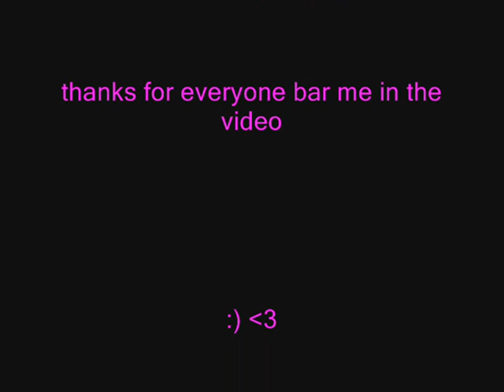lol moments on horses xD